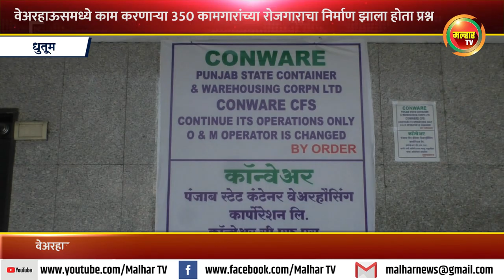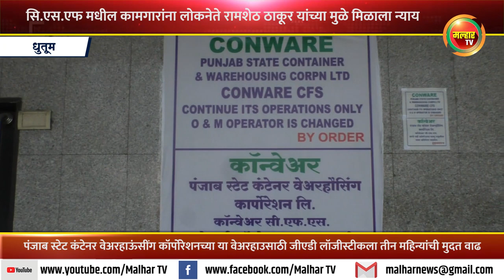सि.एस.एफमध्ये काम करणार्‍या 350 कामगारांना माजी खासदार लोकनेते रामशेठ ठाकूर यांच्यामुळे मिळाला न्याय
उरण तालुक्यातील धुतूम येथे पंजाब स्टेट कंटेनर वेअरहाऊंसींग कॉर्पोरेशनच्या कॉन्वेअर सी.एस.एफ वेअरमहाऊस हे जानेवारी ते मार्च हे तीन महिने बंद होते. या वेअरहाऊससाठी तीन वेळा टेंडर काढण्यात आला होता मात्र कोणीही टेंडर भरले नाही. त्यामुळे वेअरहाऊसमध्ये काम करणार्‍या जवळपास 350 स्थानिक कामगारांच्या रोजगाराचा प्रश्न निर्माण झाला होता. स्थानिकांच्या कामाच्या प्रश्ना संदर्भात भारतीय जनता पार्टी पुरस्कृत जय भारतीय कमागार संघटनेचे अध्यक्ष जितेंद्र घरत यांनी अनेक वेळा व्यवस्थापनासोबत चर्चा केली तसेच या कामगारांच्या प्रश्नाबाबात माजी खासदार लोकनेते रामशेठ ठाकूर यांनी प्रयत्न केले. त्यानुसार या वेअरहाऊससाठी जीएडी लॉजीस्टीक ला तीन महिन्यांसाठी मुदत वाढ देण्यात आली असल्याने कामगारांचा कामाचा प्रश्न सुटला आहे. त्याअंतर्गत  या पंजाब स्टेट कंटेनर वेअरहाऊंसींग कॉर्पोरेशनच्या कॉन्वेअर सी.एस.एफ वेअरहाऊस चा गेट माजी खासदार लोकनेते रामशेठ ठाकूर यांच्या हस्ते सोमवारी श्रीफळ वाढवून खोलण्यात आला.